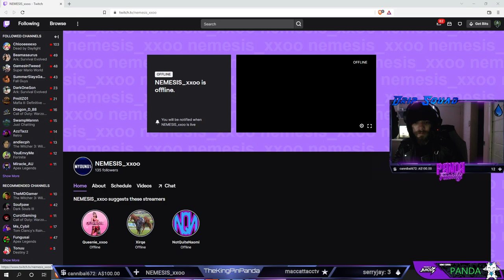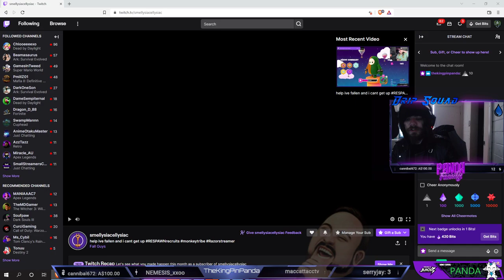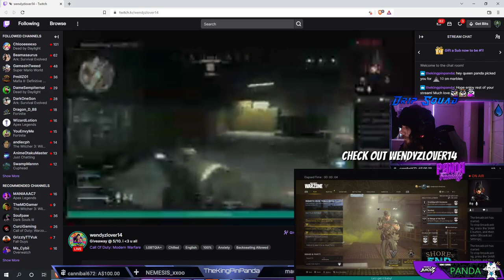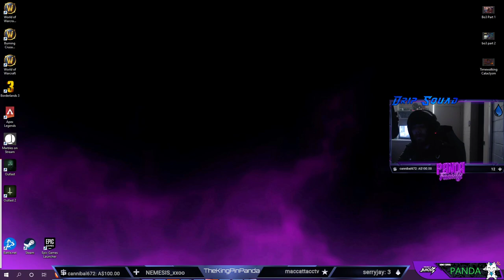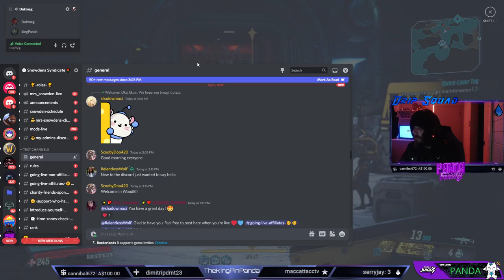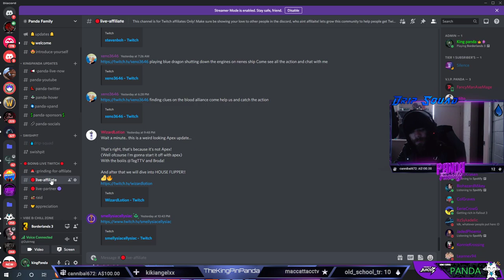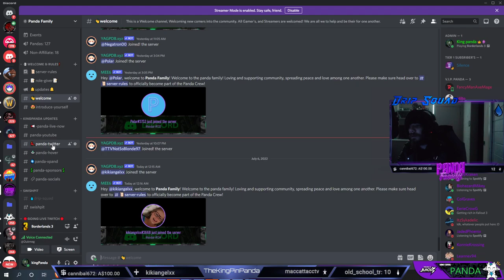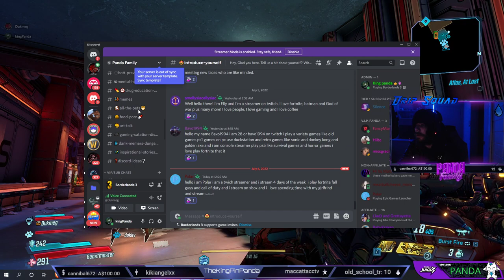Tuesday is putting money where your mouth is! Borderland 3 Gameplay!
Tuesday stream! Live on twitch 3 times a week!